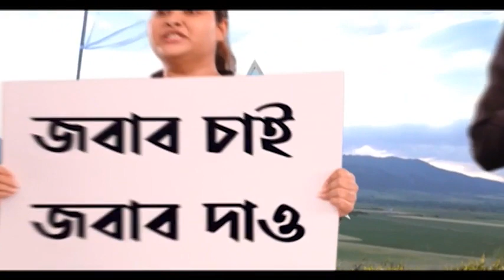Bangla News: কোভিড বিধি লঙ্ঘন করে শহরে রমরমিয়ে চলছে 'হুক্কা বার'! এলগিন রোডে গ্রেফতার ম্যানেজার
বৃহস্পতিবার এলগিন রোডের একটি হুক্কা বারে পুলিশের গুন্ডা দমন শাখার গোয়েন্দারা তল্লাশি অভিযান চালান। বেআইনিভাবে হুক্কাবার চালানো ও কোভিড বিধি লঙ্ঘনের অভিযোগ উঠেছে। লালবাজার সূত্রে খবর, তল্লাশি অভিযান চালিয়ে বেশ কয়েকজনকে গ্রেফতার করা হয়েছে। গতকাল সন্ধে ৭টা নাগাদ এই হুক্কা বারে তল্লাশি অভিযানের জন্য যান গুন্ডা দমন শাখার গোয়েন্দারা। গ্রেফতার করা হয়েছে হুক্কা বারের ম্যানেজার বিশ্বজিৎ দাসকে। জানা যাচ্ছে, এই হুক্কা বারের সঙ্গে রয়েছে একটি মিনি বার। লালবাজার সূত্র থেকে জানা যাচ্ছে, এই হুক্কা বারে সম্পূর্ণ বেআইনিভাবে ব্যবসা চলছিল।